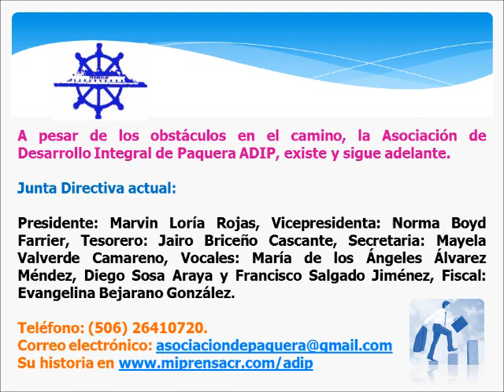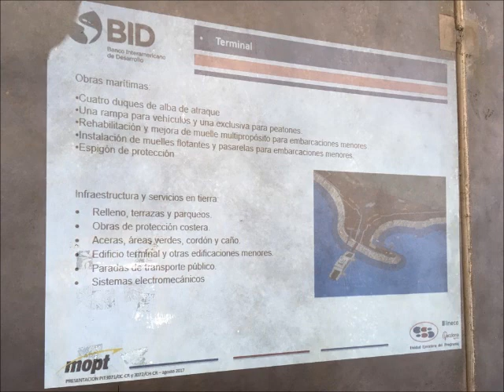Antena Peninsular 23 febrero 2018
Mi Prensa se llenó de belleza, alegría y color en los Carnavales Puntarenas 2018 – Cobertura especial reunión de seguimiento con el MOPT en Paquera: La próxima será en Río Grande el jueves 12 de abril - Proyecto de asfaltado trayecto entre Playa Naranjo y Paquera comenzará en abril, aunque el Gobierno espera que inicie en marzo como se había anunciado anteriormente - En uno o dos meses se daría la adjudicación para la elaboración de los diseños de la Terminal Puerto Paquera. Mientras que la construcción sería hasta el 2019 - Presidente don Luis Guillermo Solís, visitará Paquera el próximo jueves 15 de marzo 2018 – Otros temas relacionados: ¡Qué ha pasado con el mantenimiento de la Ruta Nacional 160?: Está muy deteriorada – Seguimiento a puentes en San Rafael de Paquera y Pavones de Cóbano – Dragado en el Río Guarial quedará incompleto, pues Comisión Nacional de Emergencias dio 100 horas y se requieren 1000 – Avanza construcción del muelle multiusos: Ampliaremos la próxima semana - Damos detalles de cómo van las gestiones para atender el problema del congestionamiento vial a Puerto Paquera y el mejoramiento del servicio de ferry.

Con la participación de Arianna Medrano Quesada, Reina de los Carnavales Puntarenas 2018 – Stephanie Morales Cortés, Virreina de los Carnavales – Ashley Román Umaña, Primera Finalista de los Carnavales – Mauricio Herrera Ulloa, Ministro de Comunicación – Mario Durán Fernández, Viceministro de Obras Públicas y Transportes MOPT – Marcela González Vargas, Jefe de la Oficina de Desarrollo Territorial del INDER y Secretaria del Comité Directivo del Consejo Territorial de Desarrollo Rural Peninsular – Sidney Sánchez Ordóñez, Intendente de Paquera – Alcides González Ordóñez, Viceintendente de Paquera